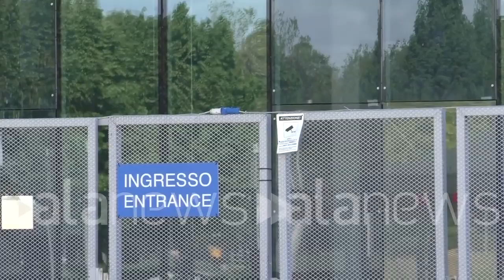Atp Finals, il PalaAlpitour di Torino ospiterà gli incontri ufficiali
Il palazzetto di corso Sebastopoli ha 14700 posti

SPORT (Torino). Torino ha vinto: ospiterà dal 2021 le Atp Finals di tennis. La sede principale sarà il PalaAlpitour, impianto ideato da Arata Isozaki e Pier Paolo Maggiora, dove si giocheranno tutti gli incontri ufficiali. Il palazzetto ha una capienza di 14700 posti, si trova accanto allo Stadio Olimpico Grande Torino, in corso Sebastopoli. ()